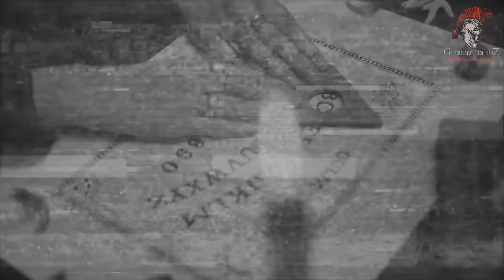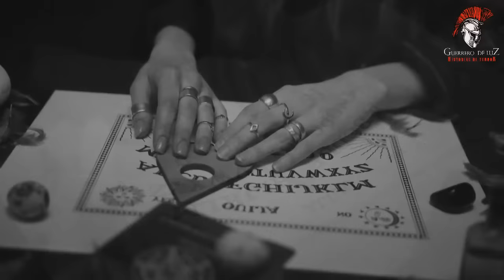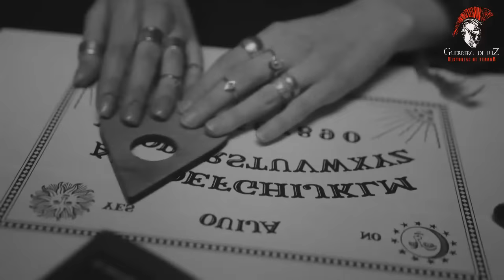Nahuales, El Chamuco, Brujas, Fantasmas y Mas De Relatos De Horror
Hola Guerreros! ¿como estan? Les comparto una compilación de relatos subidos a lo largo de este año en el canal, escucharan sobre nahuales, brujas, de el chamuco, fantasmas y mas, no se lo pierdan, gracias a todos.